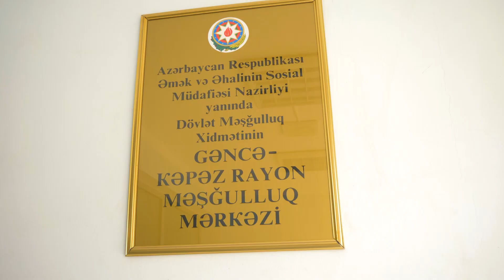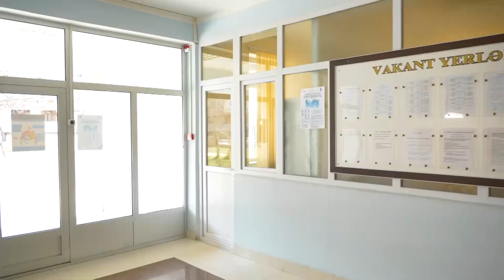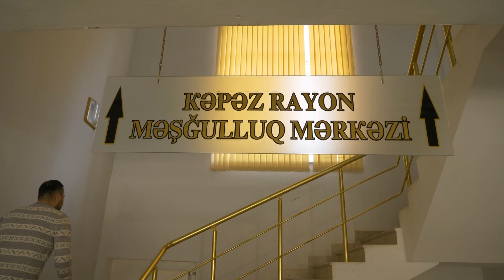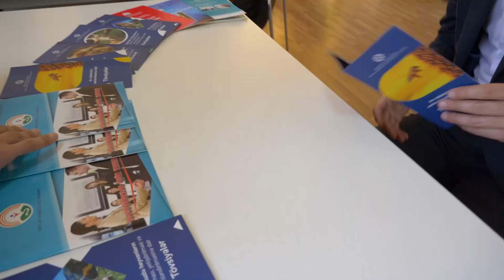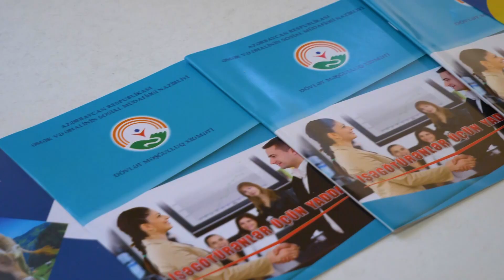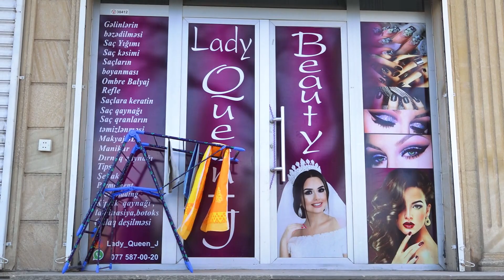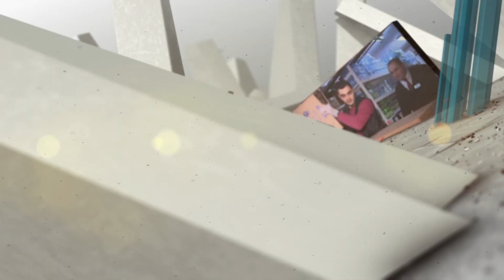İş Həmişə Var - Gəncə-Kəpəz Məşğulluq Mərkəzi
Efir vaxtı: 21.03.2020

© İŞ Media & Azad Azerbaijan Television and Broadcasting Company - 2020